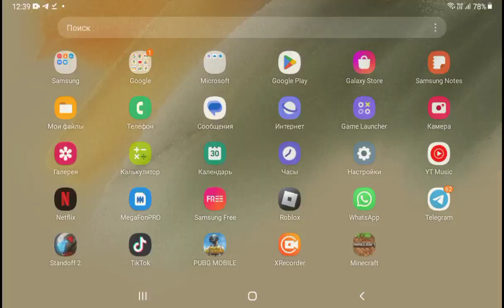мне дали флай но потом убрали;(